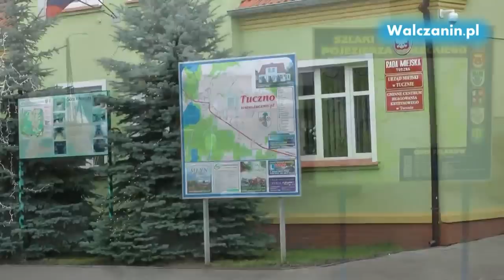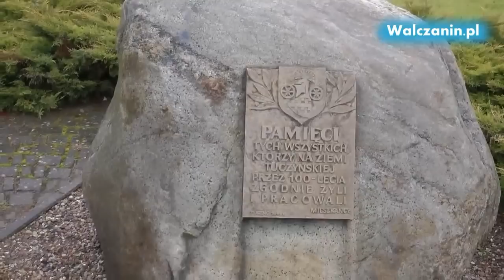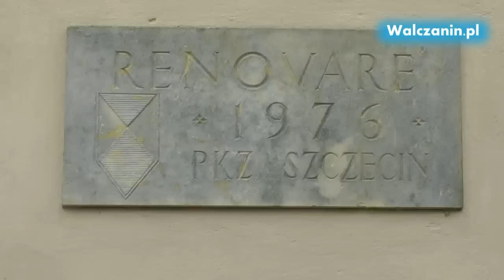Pozdrowienia z Tuczna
Elektroniczna kartka z miasta - stolicy gminy Tuczno.